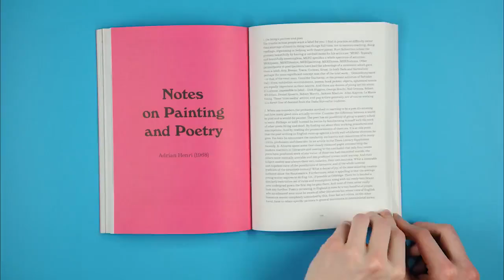All books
book preview for website concept